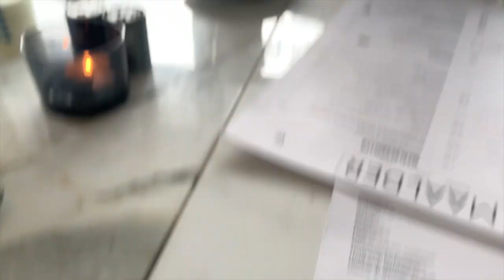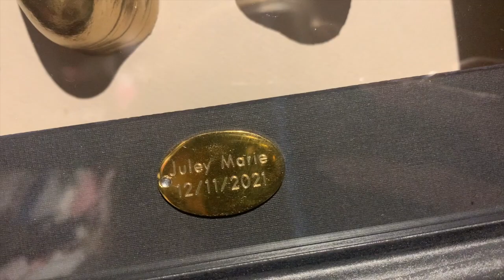ZE IS AAN HET BEVALLEN!!! ONS NEEFJE IS GEBOREN #17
SLAAP LAKENTJE JULEY:
Kortingscode: BOYIVANDENHOEK
€7,50 korting geldig t/m 19dec